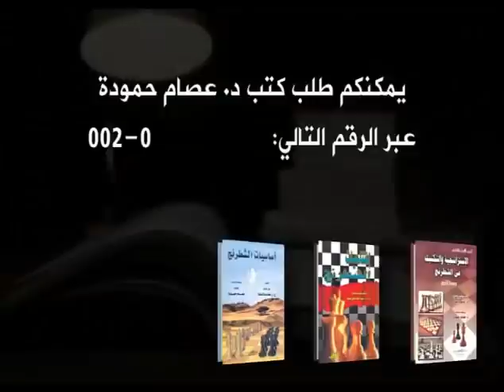ماذا يحدث عندما تلتقى معجزتين للشطرنج ؟ ( الشطرنج اليوم 29)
Praggnanandhaa VS Nihal Sarin | Polgar Challenge | Challengers Chess Tour , R3
 D37: Queen's Gambit Declined, 4.Nf3

سلسلة جديدة تغطى احدث ادوار وبطولات 2021 بأدوار محلله تحتوى على اقوى واغرب الادوار بين ابطال العالم